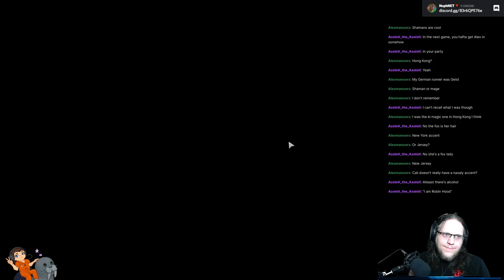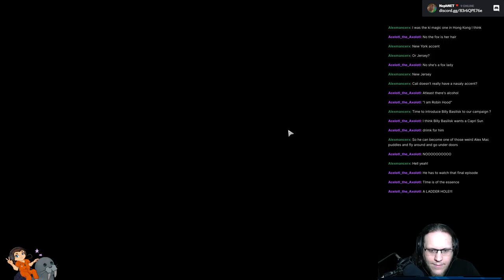Shadowrun: Dragonfall (2014) - Part 4/8 [2021-08-21]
Still just doing odd jobs to make a buck.